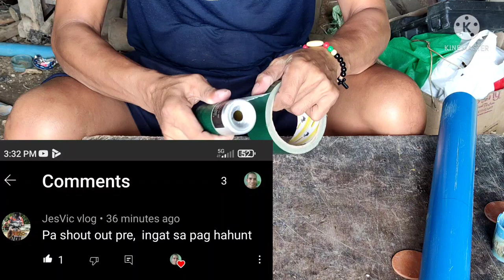how to make basic alcohol slingshot | asentado vlogs tv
not intended for you guys to do the same.